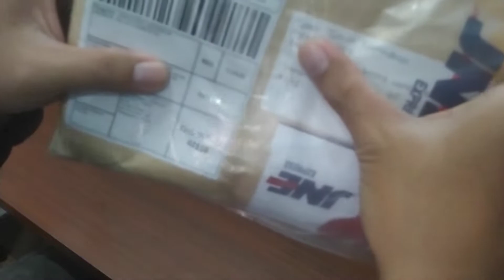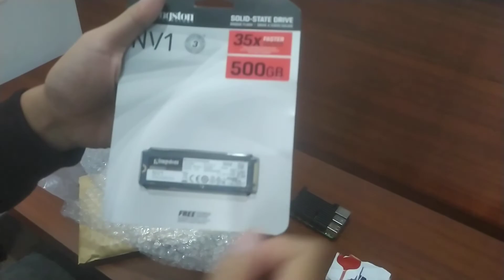Unboxing SSD Kingston - pemenang Giveaway SSD NVMe PCIe NV1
Terima kasih Kingston Indonesia untuk hadiah SSD NVMe PCIe NV1
setelah saya memakai SSD ini bertambah di laptop untuk kinerja kerja seperti ngoding, dan edit video lancar banget... jempol deh buat
kingston Indonesia